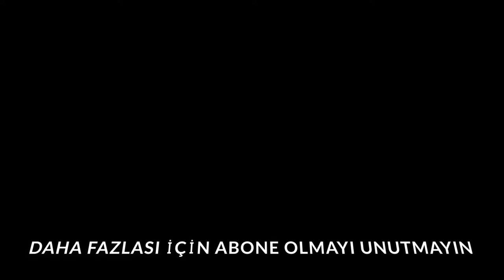Snellman'ın Hayatını Kesinlikle Dinlemelisiniz